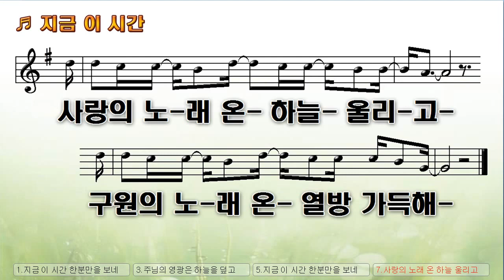[악보&찬양] '지금 이 시간' (이재호 曲, 찬양)